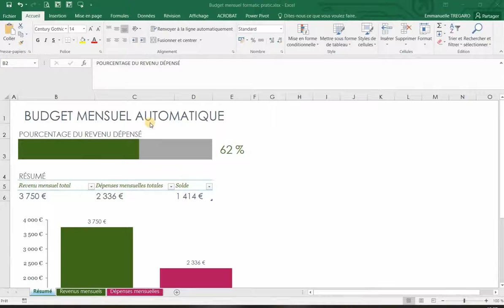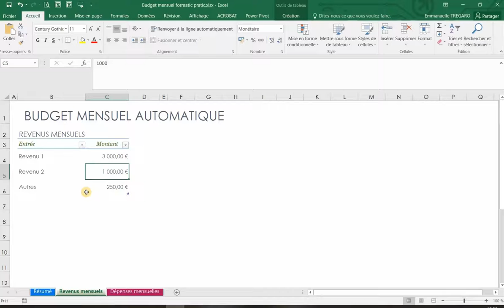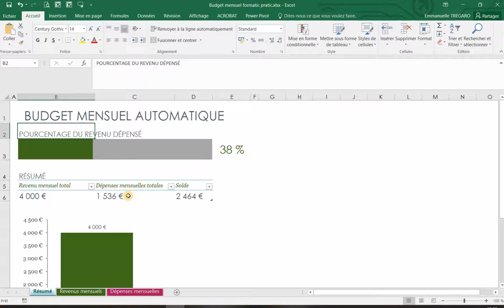Emmanuelle TREGARO - formations numériques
Voici le lien pour télécharger le fichier dont je parle dans la vidéo :
3 astuces informatiques pour moins se prendre la tête

Le guide ultime pour les formateurs en herbe

Emmanuelle TREGARO, votre formatrice dans le numérique. J'accompagne les entrepreneurs novices en  pratiques informatiques à optimiser leur travail sur ordinateurs, smartphones et tablettes dans leur quotidien professionnel : améliorer et comprendre leur visibilité sur internet et automatiser leurs activités bureautiques (traitement de textes, tableur, diaporamas, mails, internet...)
FANTASTIQUE : RECEVEZ GRATUITEMENT LES 80 RACCOURCIS CLAVIER QUI VONT VOUS FAIRE GAGNER DU TEMPS SUR VOTRE ORDINATEUR

Adhérez à Systeme.io sans plus attendre et BENEFICIEZ DE REVENUS PASSIFS